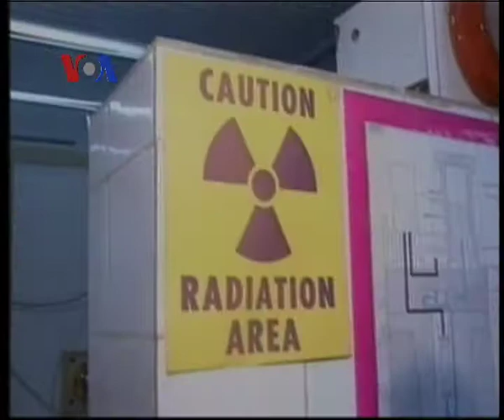Isu Palestina-Israel dalam Kampanye Pilpres - Liputan Berita VOA 1 Agustus 2012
Kandidat Presiden Partai Oposisi Republik, Mitt Romney akan segera mengumumkan calon wakil presiden pendampingnya yang akan bersama menantang Presiden Barack Obama. Pengumuman ini dilakukan usai kunjungan luar negeri yang banyak disorot karena berbagai kontroversinya. Salah satu kontroversi adalah seputar isu Palestina-Israel, yang sempat menyinggung pejabat Palestina. Selengkapnya dilaporkan Nova Poerwadi dan tim VOA dari Washington, D.C.